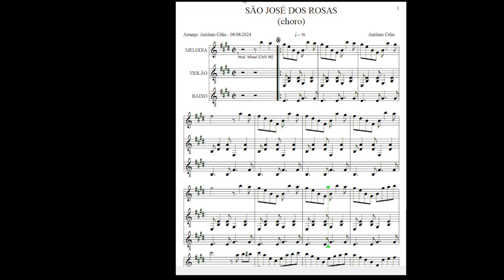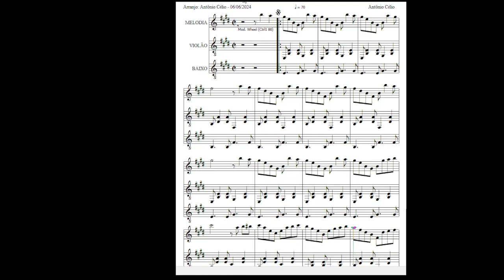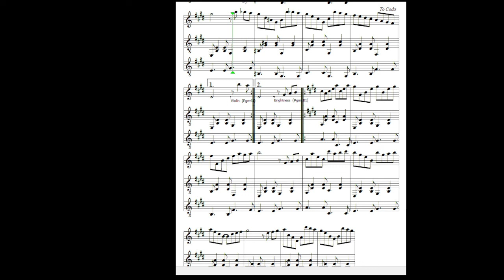São José dos Rosas